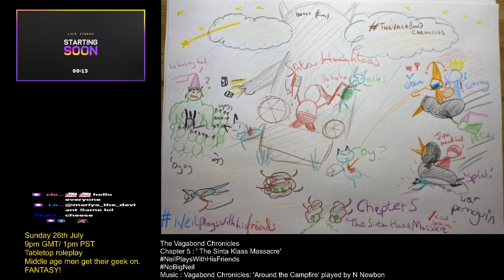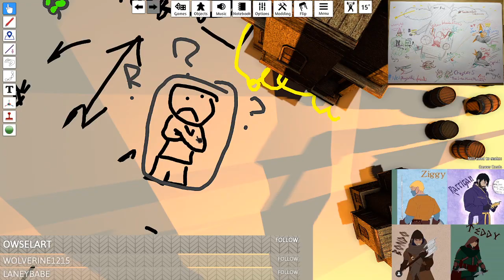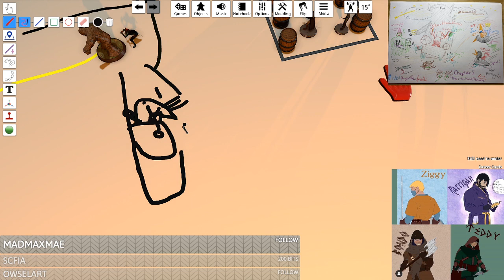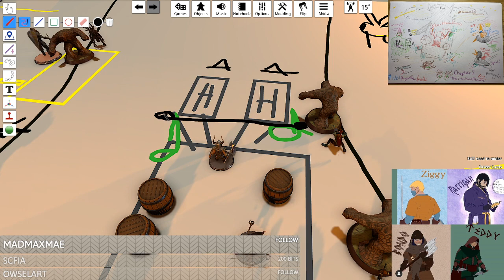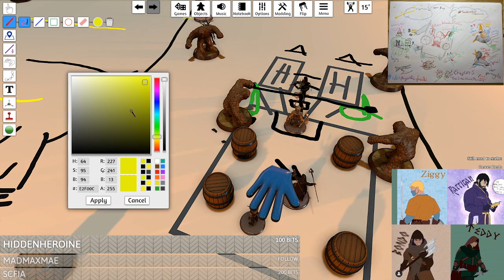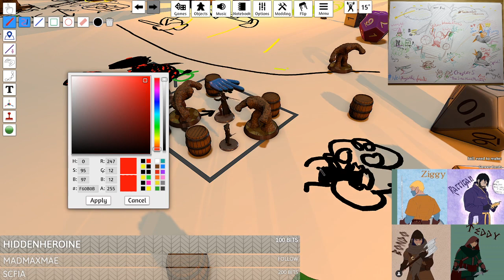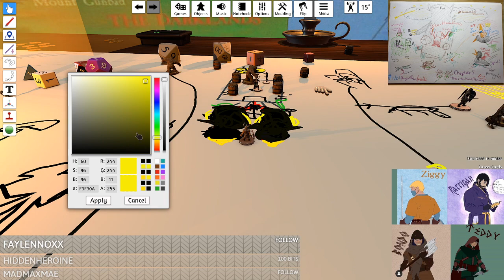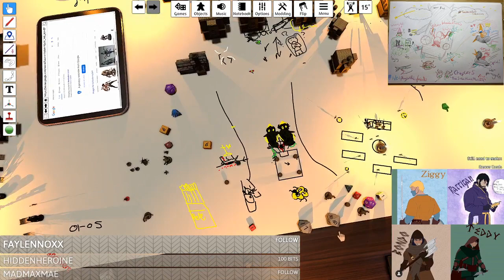Chapter 5 'The Sinta Klaas Massacre' 1pmPST/9pm GMT Sunday 26th July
Grown men playing Warhammer Fantasy Roleplay. High jinks and hilarity abound -- Watch live